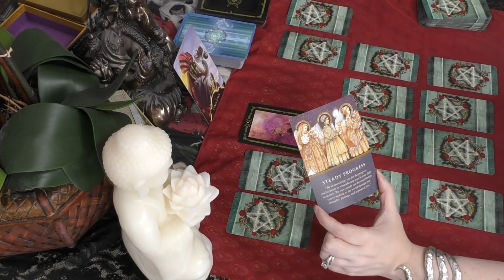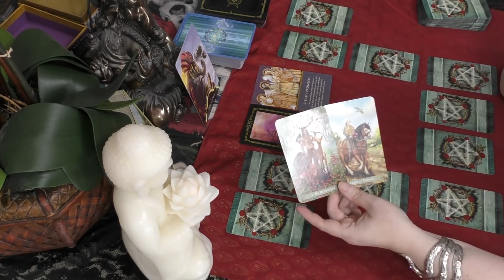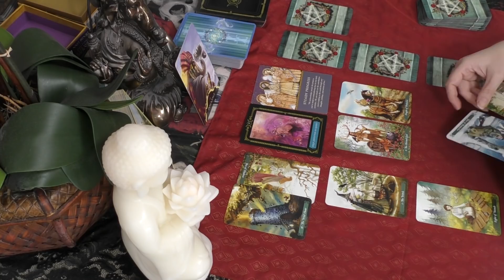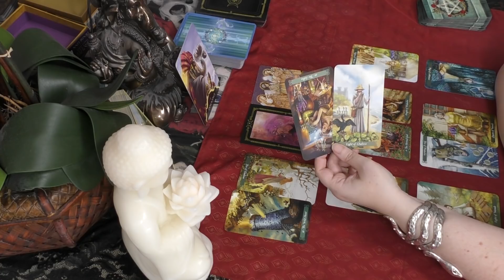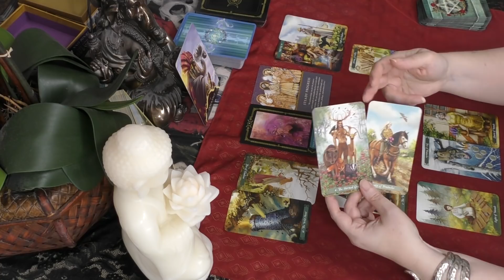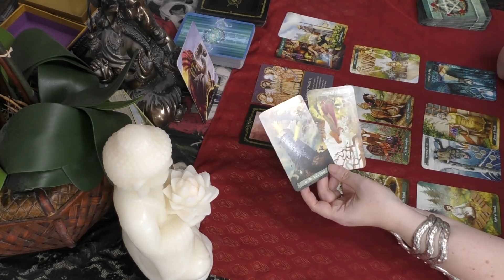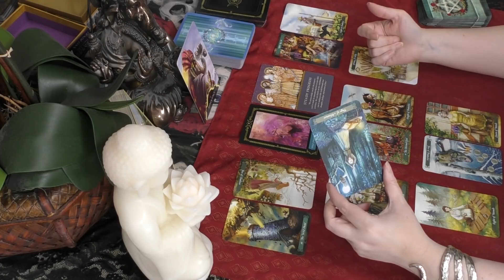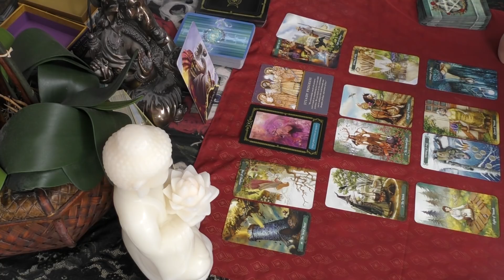Pisces TOXIC FRIENDS IN LOW PLACES! SEPTEMBER 2018 LOVE TAROT READING